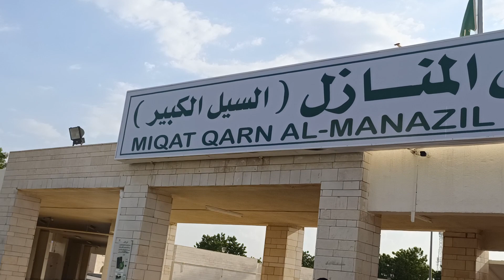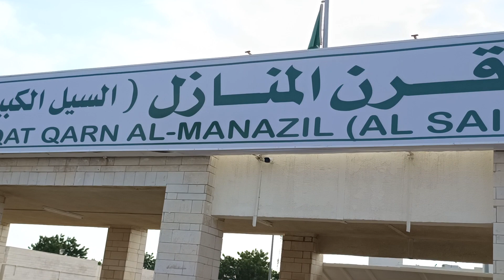وہ میقات جہاں سے آپﷺ نے عمرے کئے miqaat jaha jaha se aap ne umrah kiya